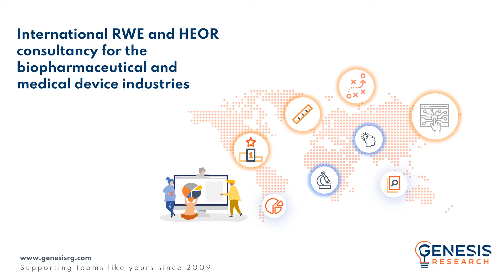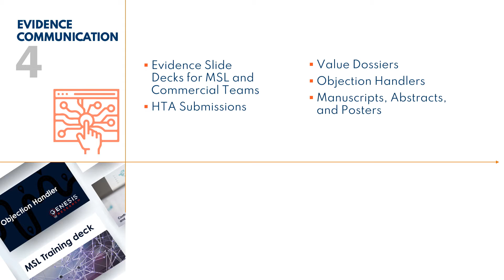Genesis Research Group - an introduction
to find out more about our expertise in real-world evidence, HEOR, and market access.

Genesis Research Group provides life science companies with a better way to develop impactful evidence and optimize market access by leveraging stakeholder insights, data agnostic expertise, and a revolutionary engagement model to deliver agile, tech-enabled, scientifically rigorous real-world evidence and HEOR solutions.

An established leader in evidence strategy, development, and communication, Genesis Research Group also supports clients with meta research, economic modelling, data analytics, scientific writings, outcomes simulation, strategic and tactical HEOR, market access strategy, stakeholder engagement, and evidence lifecycle management.

As experts in the development of innovative technological solutions, we leverage a range of customized artificial-intelligence-based platforms, dashboards and data portals to support the efficient and accurate identification, monitoring and extraction of precisely targeted evidence.

We pride ourselves on our collaborative approach, both within our company culture – which emphasizes mutual support, curiosity, honesty and diversity – and through a unique ‘enhanced partnership model’ that allows our services to be tailored precisely to the needs of our clients.